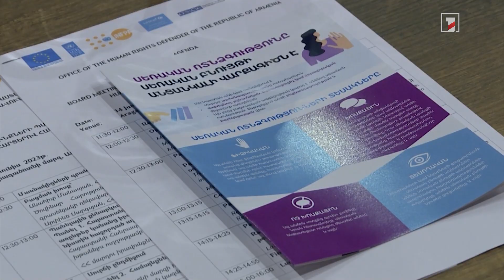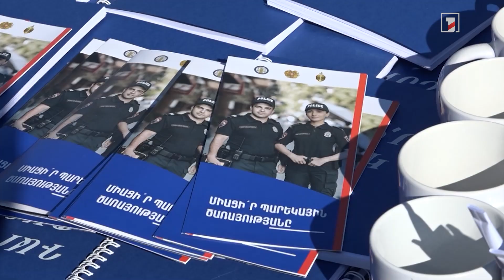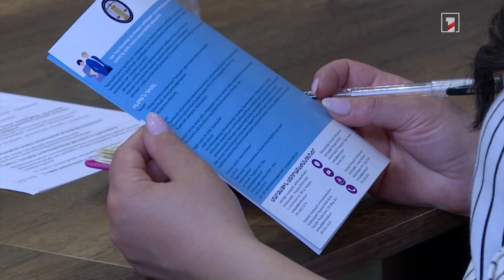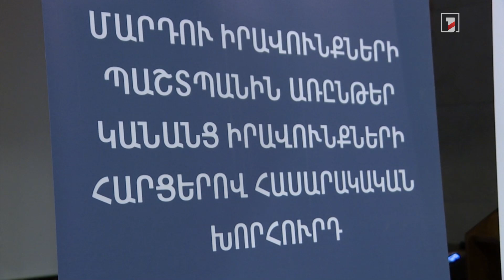ՄԻՊ-ին առընթեր կանանց իրավունքների հարցերով հասարակական խորհուրդը 2-րդ նիստն է անցկացրել